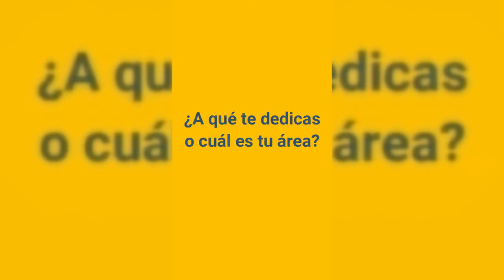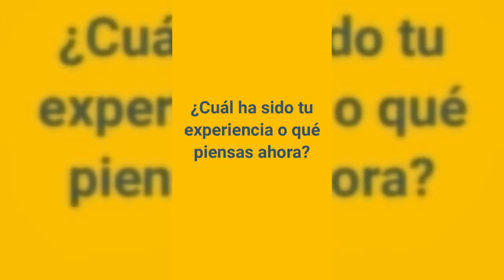Lighting talk: Proyecto python-doc-es - PyConES 2020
La octava edición de la PyConES se celebrará como un evento en línea y totalmente gratuito durante el día 3 de Octubre de 2020.